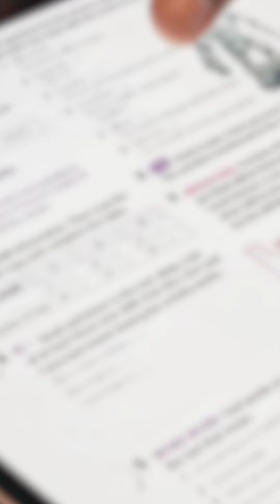Baru Berusia 16 Tahun, Lamine Yamal Curi Tumpuan Ramai Buat Kerja Sekolah Di Bilik Hotel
Seorang bintang bola sepak Sepanyol, Lamine Yamal mencipta sejarah sebagai pemain termuda diturunkan dalam Euro edisi kali ini.

Sumber: GiveMeSport via Facebook, BBC

Pembaca Berita : Laila Yahaya
Editor : Afiq Hisham